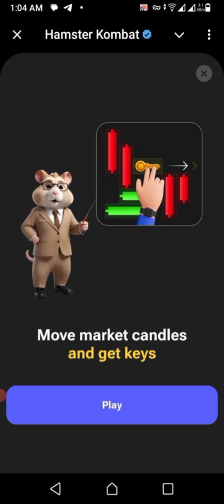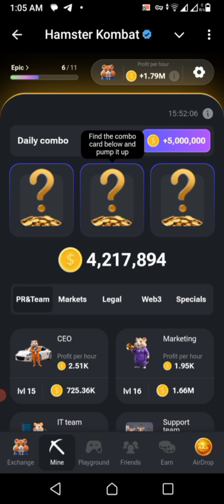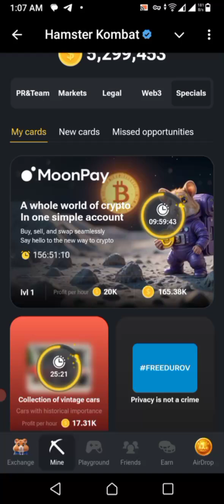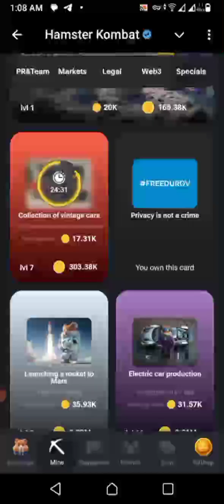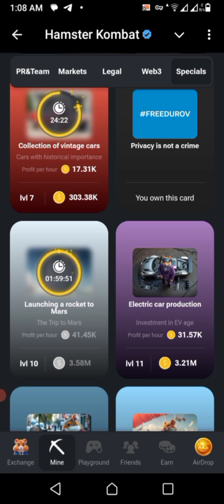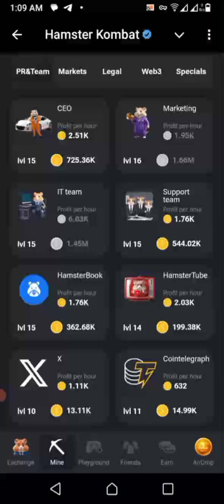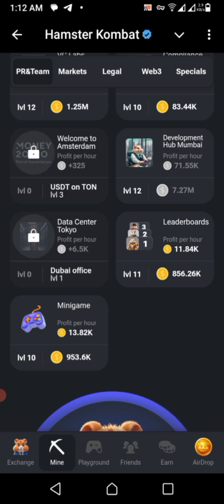27 August Hamster Kombat Daily Key | Today clipper | 28 August Hamster Kombat Daily combo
27 August Hamster Kombat Daily Key
27 August Hamster Kombat mini game today
27 August Hamster Kombat Daily combo
27 August Hamster Kombat Daily clipper
Today Hamster kombat daily key